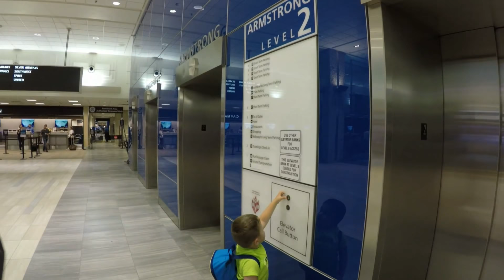До свидания Флорида. Возвращение в Миннесоту.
Наше прибывание во Флориде подошло к концу и мы едем в аэропорт. В этрм видео я показываю наш путь в аэропорт города Тампа, множество мостов по которым мы проезжали, делюсь впечатлениями о нашей поздке.